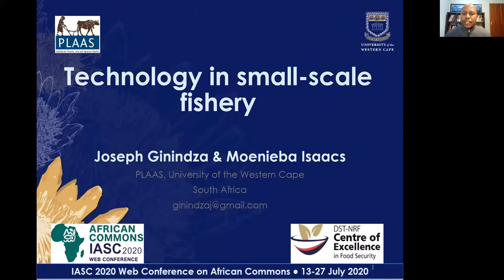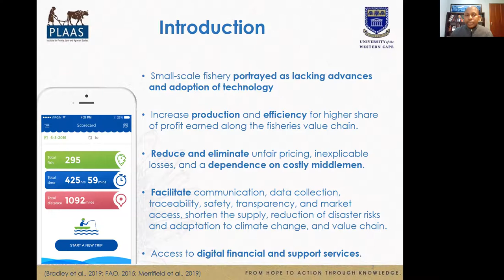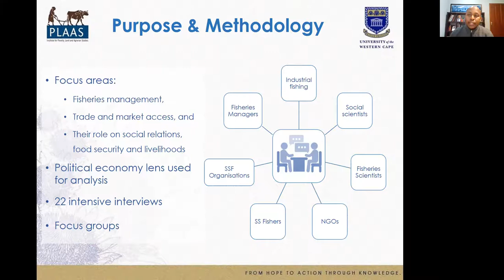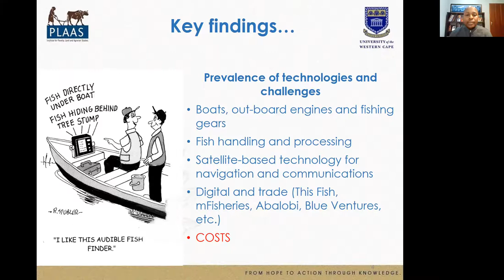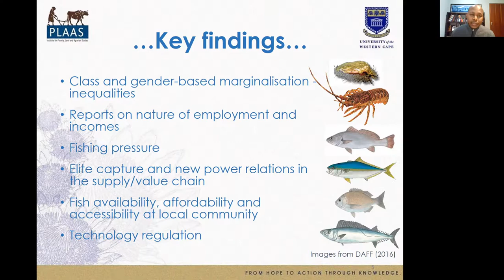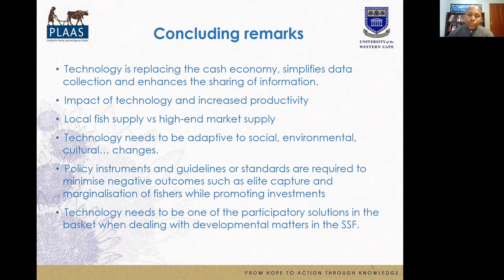The Role of Technology on Food Security and Livelihoods Among Small-scale Fishers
by Joseph Ginindza and Moenieba Isaacs,, University of the Western Cape, Cape Town, South Africa

The small-scale fishery has traditionally been associated with poverty, food insecurity and lack of advances in the adoption and use of technologies. In South Africa, the fishery has been historically sidelined, excluded, deprived investment opportunities, and exploited by established fishing operations. Over the past decade, the fishery has been adopting information and communication technology (ICT) to improve the economic well-being of the fishers, the state of the environment and small-scale fishing communities at large. The degree of technological adoption is at various stages as affected by many underlying factors. Our study examined the contribution of technology to the livelihoods and food security of small-scale fishers. The primary aspects of technology are limited to its contribution to fisheries management, trade and market access and their role on social relations, food security and livelihoods. We held in-depth interviews with key participants from small-scale fishers, natural and social scientists, government officials and two non-governmental organisations. Supplementary focus group meetings were with small-scale fishers who use and those who have not started using ICT in their fishing operations. We discuss the observed benefits, challenges and concerns relating to technology adoption on the social, economic and environmental outcomes of small-scale fishers. We conclude by suggesting a balanced approach that considers and mitigates against the unintended consequences on players and stakeholders in the local supply and value chain. Our primary arguments are on optimal adoption of technology to safeguard the livelihoods of the fishers, promoting local food security and sustainable harvesting of fisheries resources.